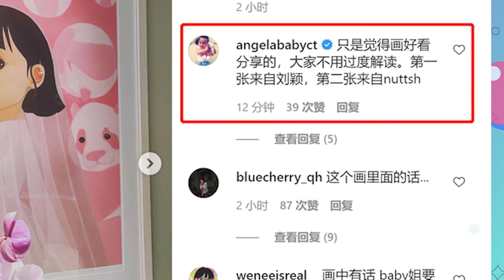Angelababy更新动态配图引热议 回应称“不用过度解读